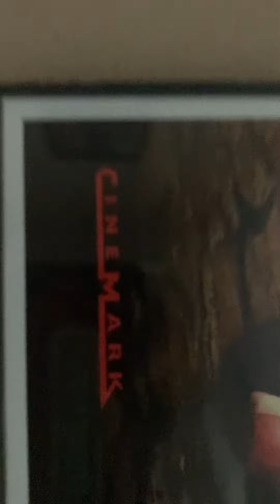Spider. Man. ￼retirement